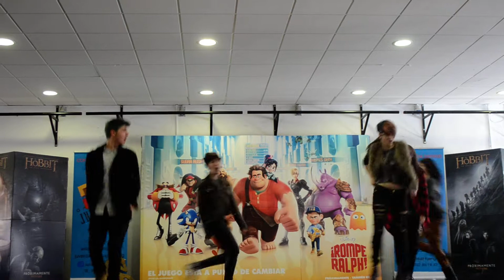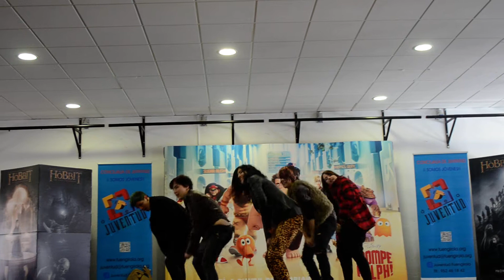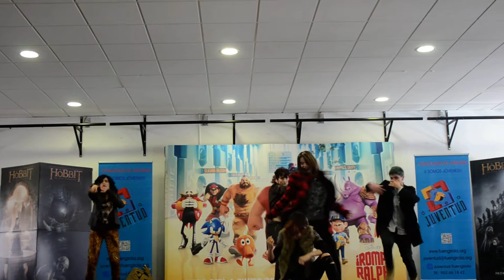Nillili Mambo - Block B | IAM+ Dance Cover | Jornadas Welcome to Kailand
¡Hola, somos IAM+! / Hi, it's IAM+

IAM+ is a dancing cover group from Málaga (Spain) with 4 members: Karol (leader), Sae (subleader), Kye (main dancer), Gee (visual) and Kuma (maknae)